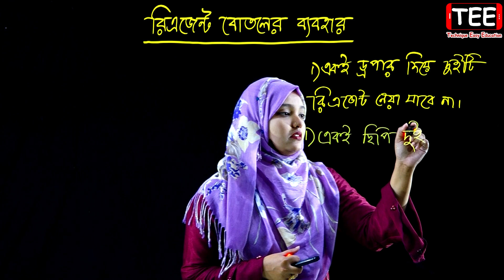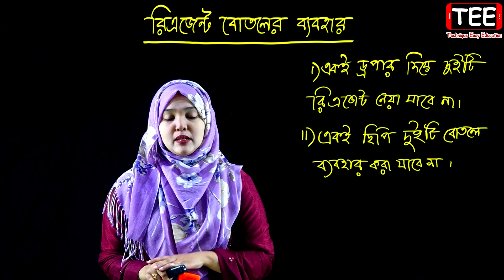রিএজেন্ট বোতলের ব্যবহার || ল্যাবরেটরির নিরাপদ ব্যবহার || পর্ব ১৩ | HSC Chemistry 1st Paper Chapter 1